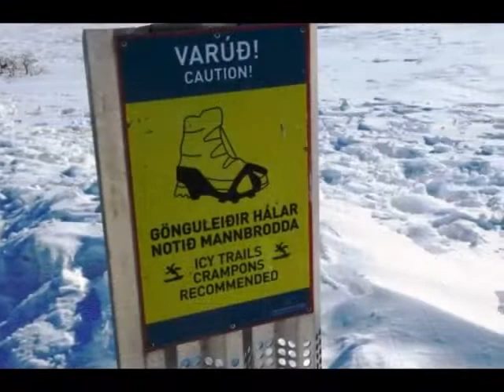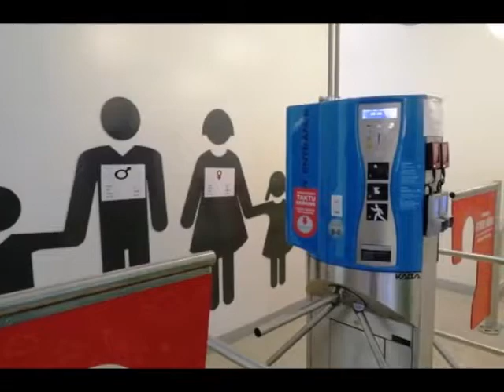Untamed Iceland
Photography By: Cyrus Monajemi
Music: Philip Glass "Closing" Performed by Bang on a Can All-Stars